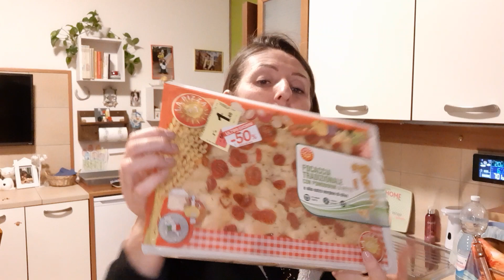Svuota la spesa CAREFFOUR 😊67